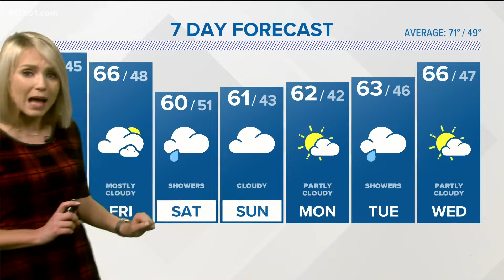CONNECTICUT FORECAST: night - September 28, 2022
Mostly sunny on Thursday but the weekend brings showers.